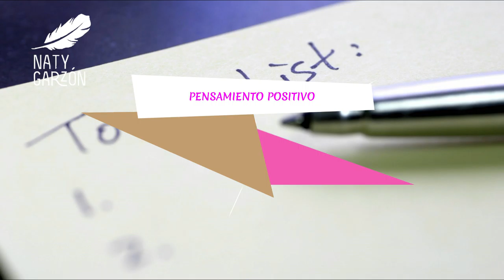Encuentra tu propósito : Día 16: Lista de acciones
Si te gusto nuestro contenido y deseas apoyarnos monetariamente puedes tambien realizar tus aportes a la cuenta de ahorros BANCOLOMBIA 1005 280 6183 a nombre de natalia garzon.

Este dinero sera destinado para atender gratuitamente en consulta a personas que necesitan sanar y que no poseen el recurso financiero para pagar su proceso.
Gracias por tu apoyo y que Dios y el universo te lo multiplique abundante e infinitamente en las bendiciones que tu ser requiera.